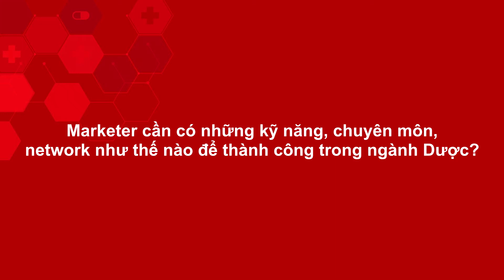Marketer Dược cần có những kỹ năng, chuyên môn, network như thế nào để thành công trong ngành Dược?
Những kỹ năng, chuyên môn, network cần có của một Marketer để thành công trong ngành Dược?

Cùng nghe chia sẻ của anh Nguyễn Thành Danh - Managing Director Besins HeathCare VietNam trong video dưới đây.

👉 Và nếu bạn muốn tìm hiểu kỹ hơn về Marketing dược, hãy tham gia ngay các khóa huấn luyện Marketing & Sales Y Dược tại đây